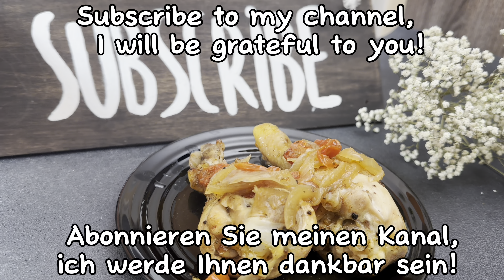Ich habe noch nie so leckere Hähnchenkeulen gegessen! Ich habe davon in einem Restaurant erfahren!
REZEPT und ZUTATEN:

- 8 Hähnchenschenkel
- Salz.
- Pfeffer.
- Butter
- 1 Zwiebel
- 6 Knoblauchzehen
- 10-12 Kirschtomaten
- Oregano
- Paprika
- Hühnerbrühe - 200ml.
- Dillsamen - 1TL.

Zugedeckt 15-20 Minuten köcheln lassen.

Guten Appetit!

Bewerten Sie das Video! Setzen Sie 👍 – ich werde Ihnen sehr dankbar sein und es wird der Entwicklung des Kanals helfen.

Schreiben Sie Ihren KOMMENTAR und stellen Sie mir Fragen zu Rezepten. Ich werde Ihnen gerne antworten.

📢 Sie können dieses Video auch mit Ihren Freunden teilen, indem Sie auf den Pfeil in der rechten Ecke unter dem Video klicken.